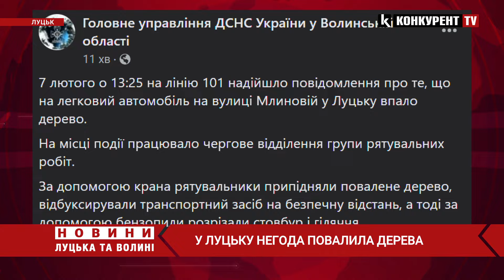Автівка розтрощена… 😳😳У Луцьку негода ПОВАЛИЛА дерева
7 лютого, в Луцьку сильна негода повалила дерева.Сильний вітер повалив дерево на приватний автомобіль, інформує ДСНС Волині.